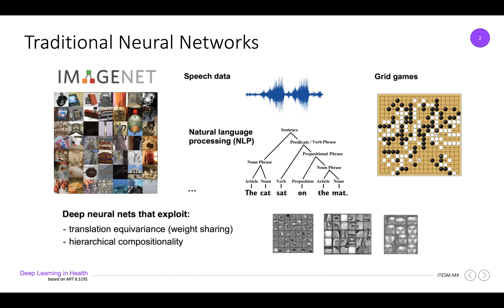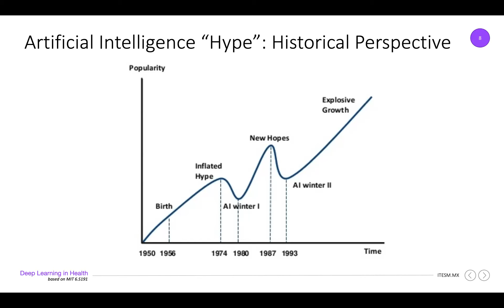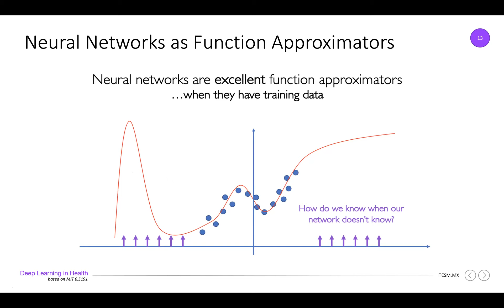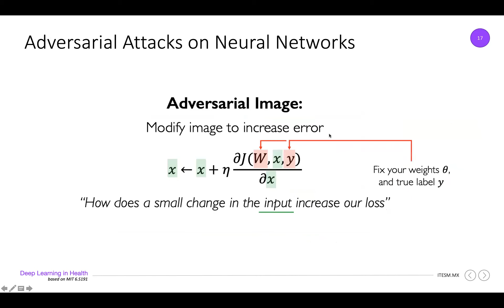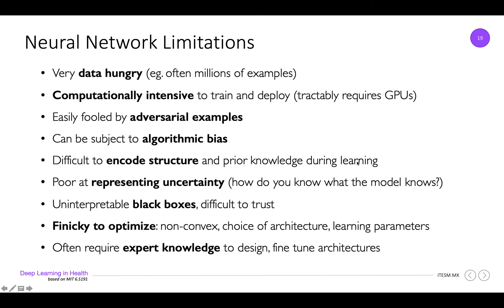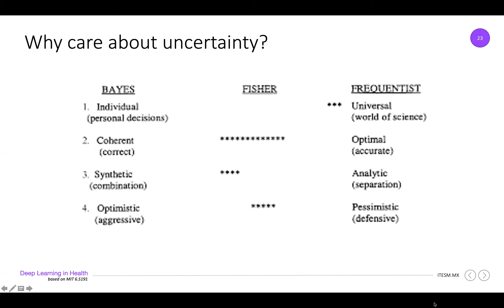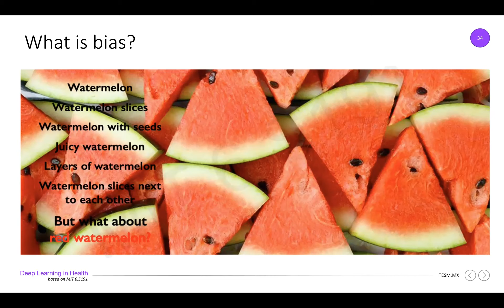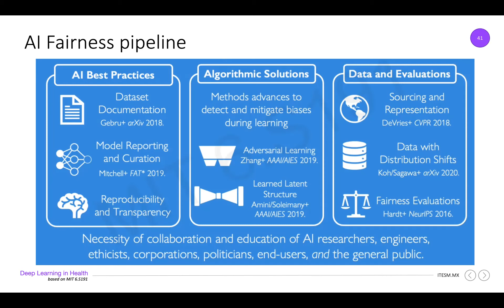Limitaciones y Nuevas Fronteras - Inteligencia Artificial en Medicina y Biotecnología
Aprenda sobre las mayores limitaciones actuales y nuevas fronteras de investigación y foco relacionadas a sistemas de inteligencia artificial para medicina y biotecnología.